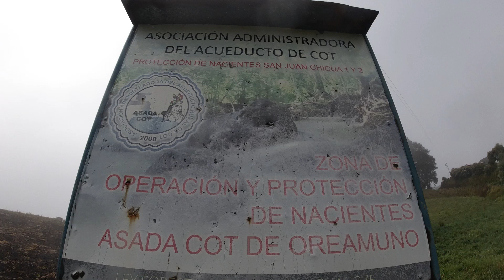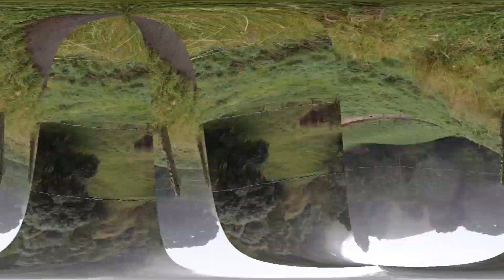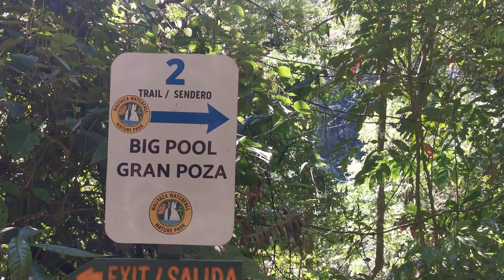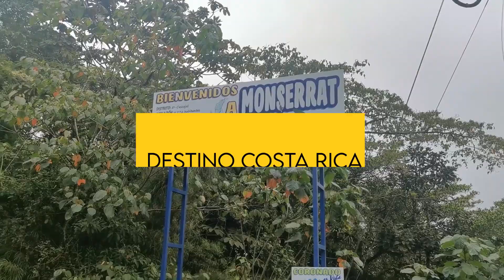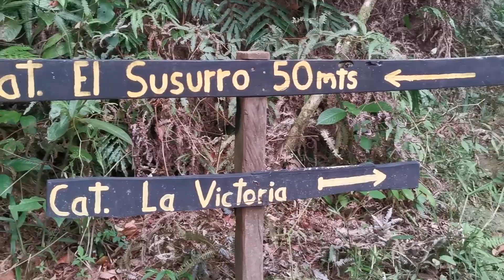Reviva Destinos Costa Rica y sus Mil Maravillas.